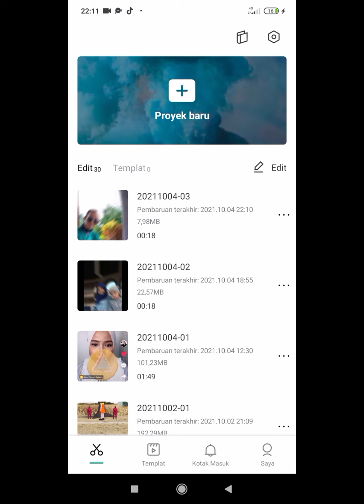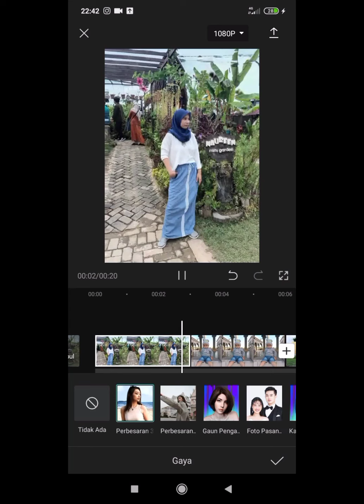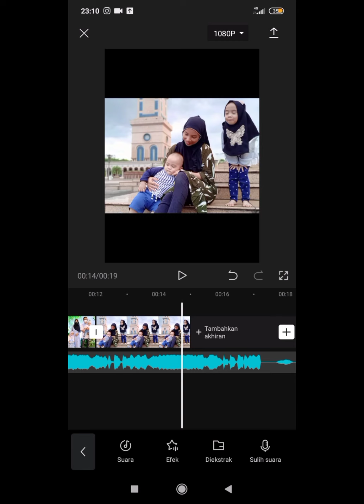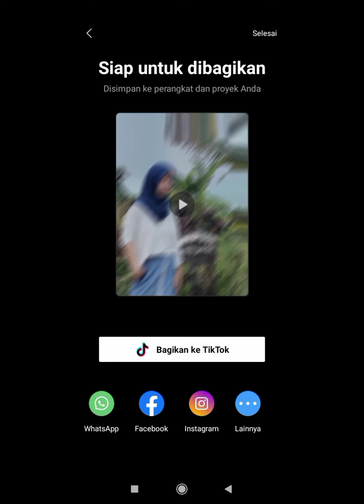Edit foto menjadi bergerak/video 3D dengan aplikasi capcut